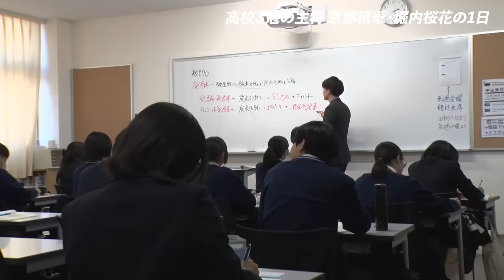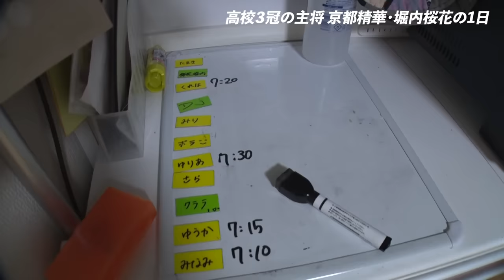【1日密着】Wリーグ内定！高校三冠 "京都精華" 堀内桜花の学校生活に密着｜名門のオキテ！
「名門のオキテ！」第3弾で潜入した 京都精華学園・バスケットボール部の堀内桜花選手の1日に密着！京都精華学園のオキテ！はTVerで配信中！

青春スポーツバラエティ『名門のオキテ！』この番組は名門校に潜入し、強さの裏側に隠された独自のルールや秘密を探る名門潜入バラエティ。名門校のその強さの裏に隠された「オキテ」を徹底調査！